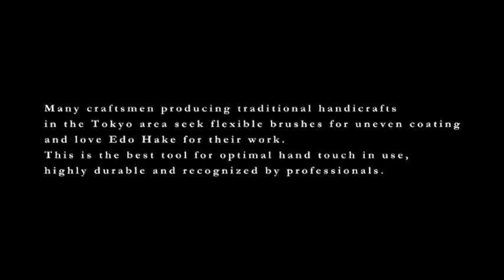Edo Hake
The Edo Hake (Edo brush) is an essential tool for traditional Japanese crafts, being used in the form of Urushibake (Japanese lacquer brush) for Urushi application work for Shikki (lacquerware), Kyojibake (brush used by a Hyogushi, or picture framer), wood engraving brush, dyeing brush, and doll brush, and it is trusted by many craftsmen. Seven kinds of brushes, including Oshiroibake (powder puff) used for Japanese makeup, and painting brushes used for coating share the common name of Edo Hake and are manufactured according to techniques established in a long time. Materials used include human hair, animal hair, plant fibers and others, according to the specific application. For example, horse hair is used to facilitate even coating of brushes for Kyojibake. In every case, the tip determines the integrity of a brush product and it is considered that the best tip is one that is flexible and enables even coating. To achieve this, the craftsman devotes a great deal of time and effort to the various processes, which include Hinoshi (ironing) to stretch and straighten the hairs and Kemomi (hair rubbing) using rice husk ash to remove fat. Craftsmen see their mission as making modifications to suit users’ particular needs and will accept orders for products with more or less hair content. The finished products are comfortable and easy to manipulate, and their durability ensures that they will stand up to regular use over extended periods.